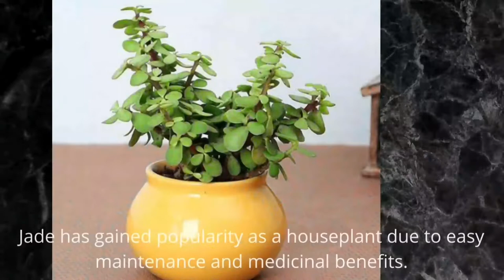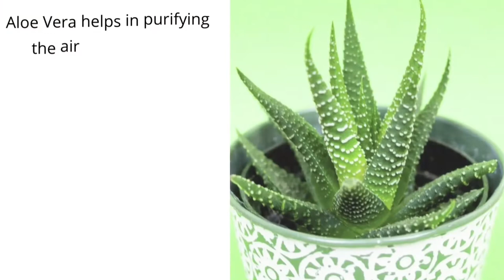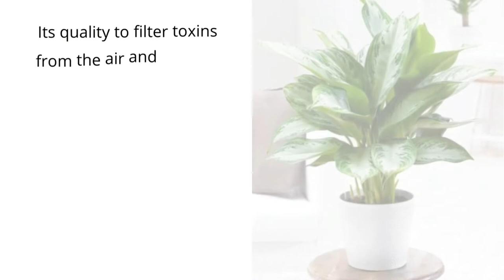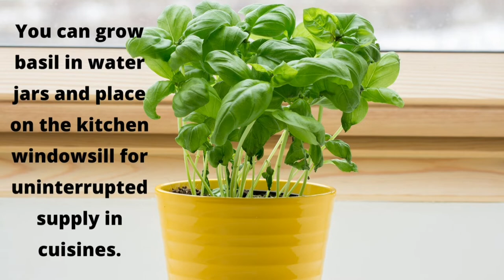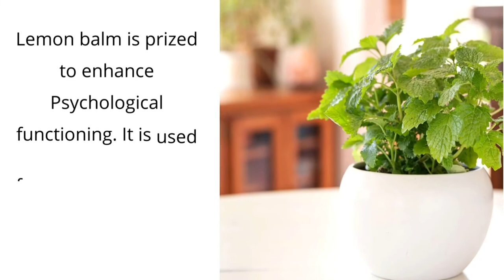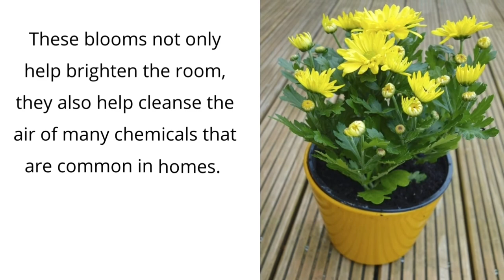20 Low Light Indoor Plants for Depression and Anxiety | Indoor Plants for good mood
20 Low Light Indoor Plants for Depression and Anxiety | Indoor Plants for good mood

Hey Family!
In this video we will talk about Top  20 Low Light Indoor Plants for Depression and Anxiety and easy to maintain.Even if you are a beginner,you can easily manage these plants.